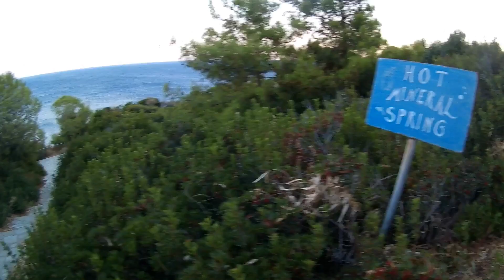Arashi. Dodecanese islands, Greece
Arashi. Aegean Sea. Dodecanese islands Greece